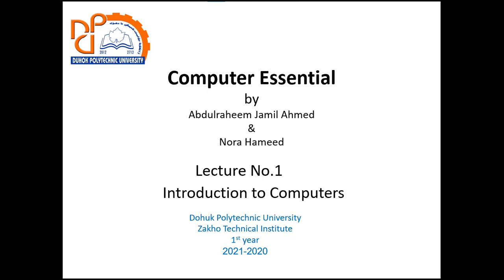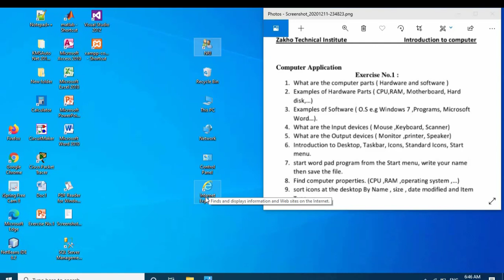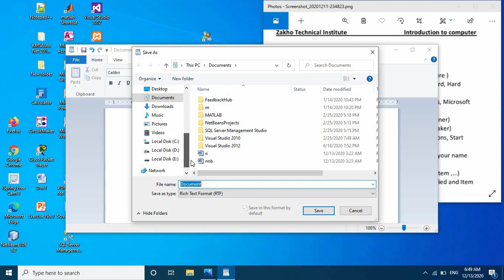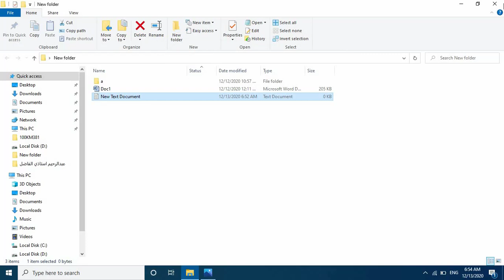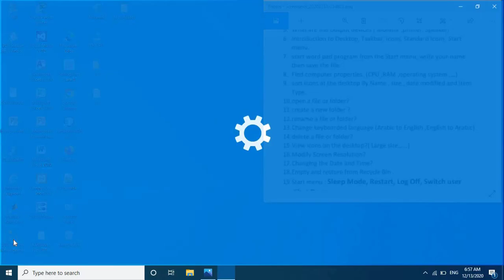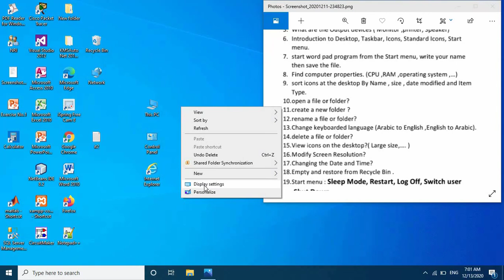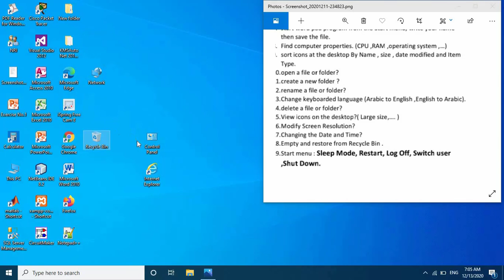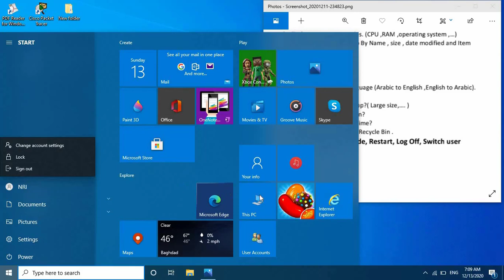Computer Essential Lecture No.1 (Explained In Kurdish)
Computer Essential Lectures Series Explained In Kurdish 2020